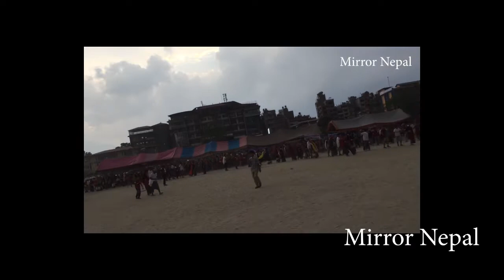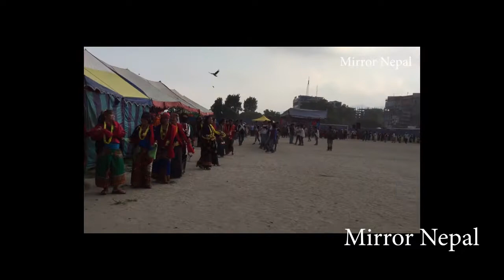@ Magar culture in capital city kathmandu.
मगरहरुको महान पर्ब बल्कु अब दूरदराजमा मात्र सिमित रहेन देशको राजधानीमा पनि धुमधामले मनाउछन |